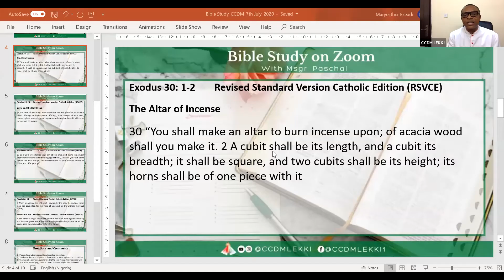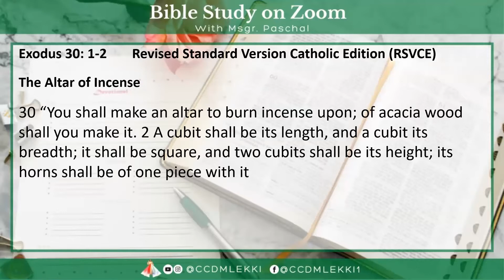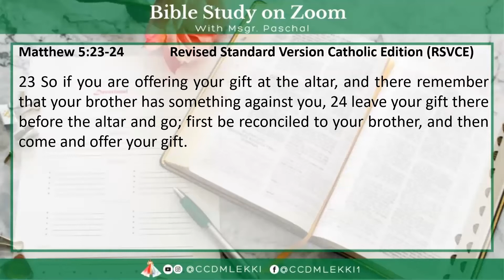Bible Study Live on Zoom | July 7th, 2020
Did you miss a session? catch up now before the next live.

Live sessions hold every Tuesday at 6pm on zoom, details will be posted on instagram and Facebook. Please follow us there so you don't miss it.

Have a question? Please leave it in the comments below.
Want to suggest our next topic or verse? Please leave it in the comments below.